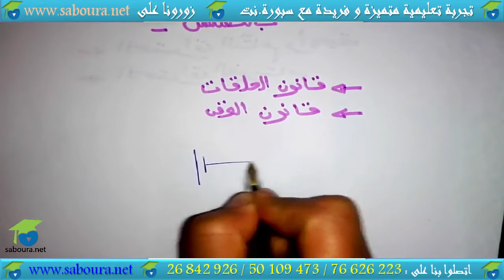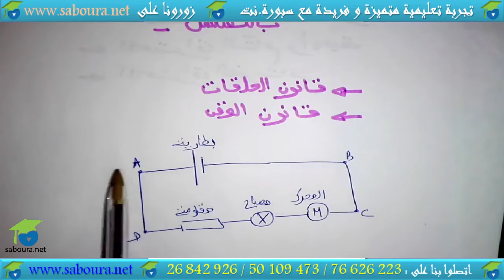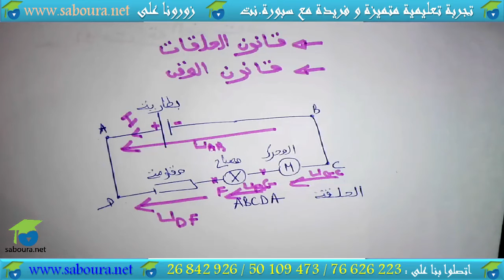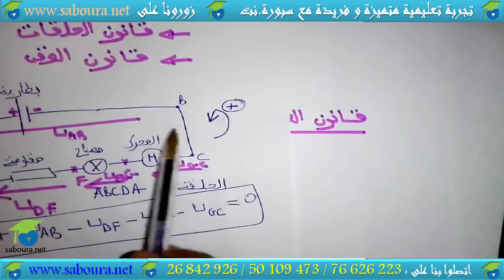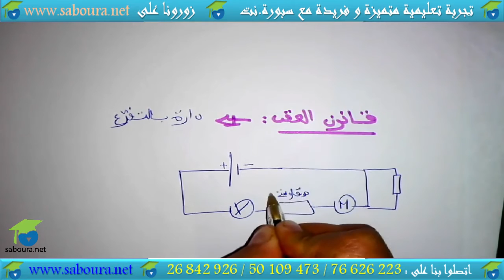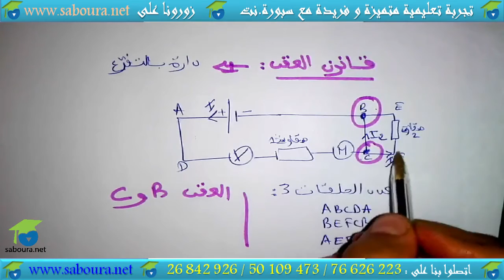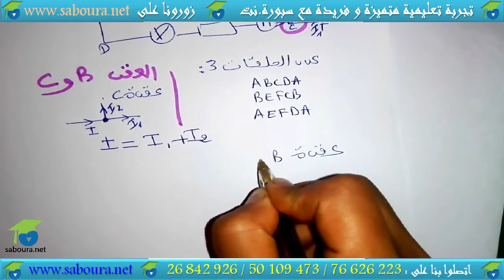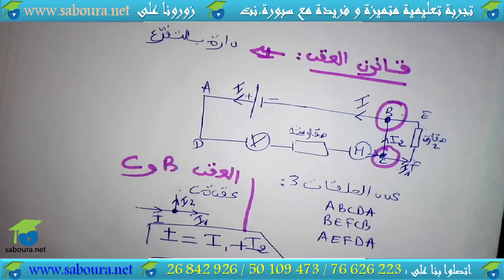توزيع التيار الكهربائي في دارة بالتسلسل